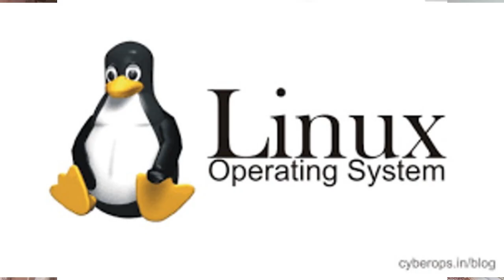Most Popular Operating Systems(Desktop & Laptop)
Welcome you All in my channel Technical Asif
Computer 10 Operating System
 Name of 10 Operating System with logo.

About : Technical Asif is a YouTube channel, where you can find Computer Class Tutorials & Mobile Technical tips in Hindi thank You.